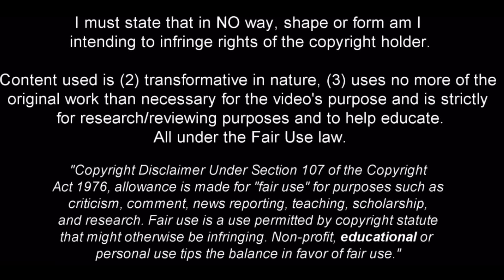Jonathan Clauss - Full Season Show - 2022ᴴᴰ